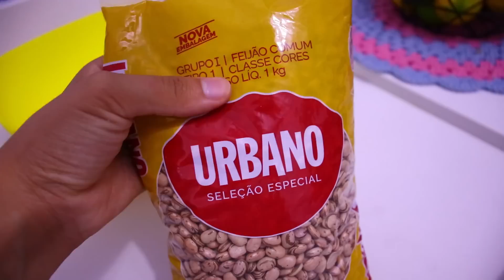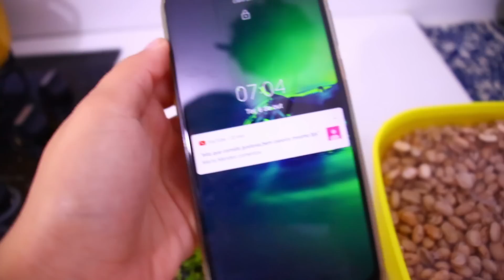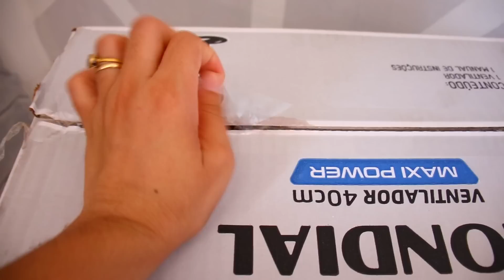FIZ SAL TEMPERADO, FEIJÃO URBANO PELA PRIMEIRA VEZ , AQUI TA MUITO QUENTE !